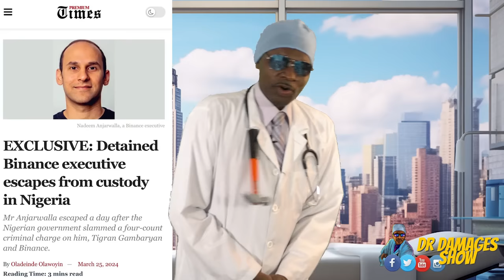Dr. Damages Show 574: Binance executive escapes, Remi mocks Nigerians, Pastor Chris outshines Jesus.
A new episode of Dr. Damages Show is out.
Dr. Damages Show 574: Binance executive escapes from Nigeria, Remi Tinubu mocks Nigerians abroad, Pastor Chris outshines Jesus.
The National Association of Nigerian Bandits(NANB) expresses its disappointment and shame at the escape of Binance executives from Nigeria's custody. The members wonder when Tinubu's team will learn vital hostage detention skills from them. Pastor Chris Oyakhilome outshines Jesus and raises 50 people from the dead in just one year. Dr. Damages asks Prophet Odumeje what he is doing with all his powers. Remi Tinubu mocks Nigerians abroad who are doing menial jobs. Dr. Damages claps back with love and sympathy.